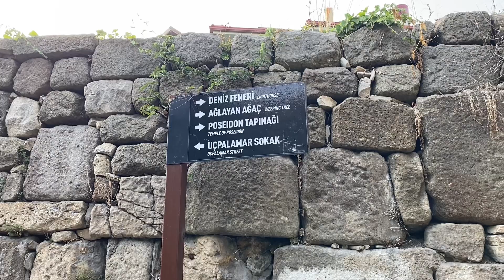Amasra // BARTIN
Amasra... Fatih Sultan Mehmet Han'ın gördüğünde hayranlığını gizleyemeyerek (Çeşm-i Cihan) Dünya'nın Gözbebeği burası olsa gerek dediği yer.

Dünya gözüyle bir kere olsun muhakkak gidip görmek gerek. Yeşillikler arasında cennet köşesi, küçücük şirin bir Anadolu şehri. Her yerini yürüyerek gezebilirsiniz. Denize girmeye de deniz manzarasına da doyarsınız. Lokantaları hem lezzetiyle hem de manzarasıyla doyuruyor. Eğer Safranbolu yönünden geliyorsanız dere kenarındaki dakikalarca süren Türkiye’nin en güzel yollarından birini görme şansınız da olacaktır.